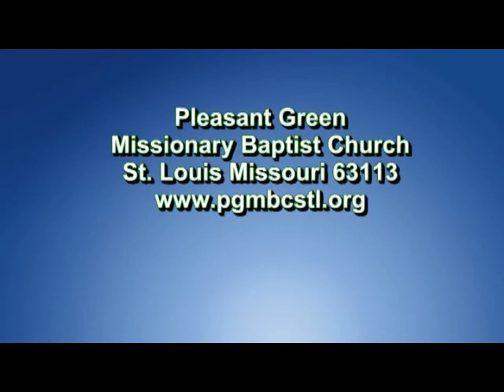Morning Worship-Pleasant Green M.B. Church, St. Louis-4570